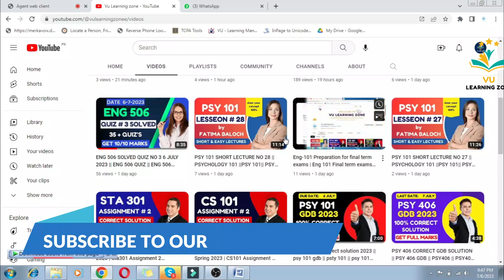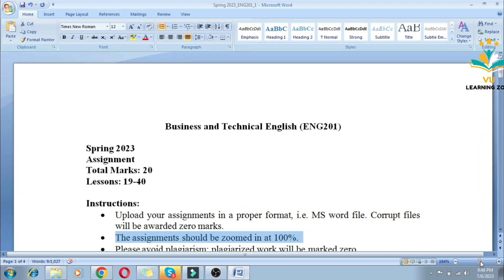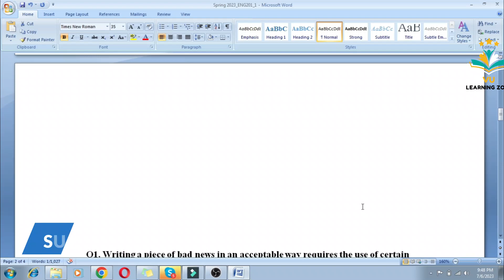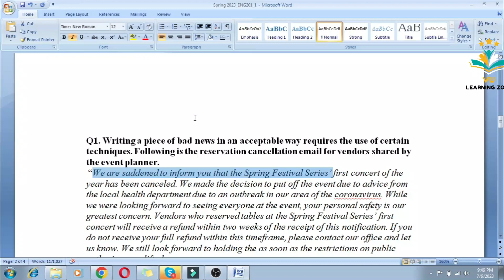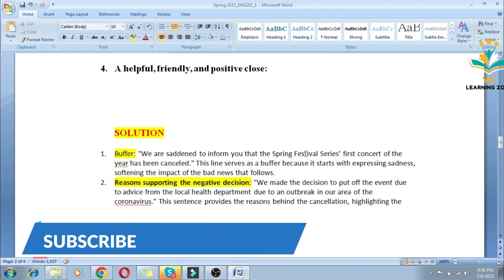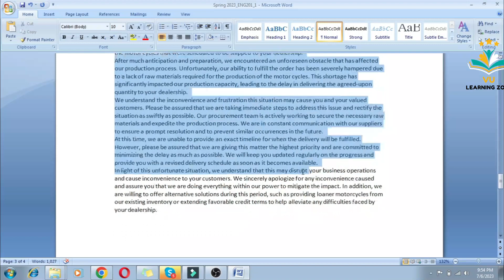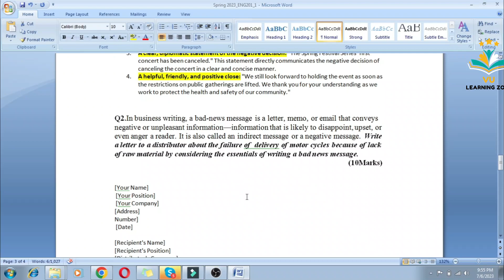Eng201 Assignment 1 Solution 2023 | eng201 assignment 1 100% Correct 2023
1ST VIDEO WATCH
Please Before Submit Your Assignment & GDB Kindly Check & Do Some Changes In It, If you Need Any Assignment & GDB Solutions Kindly Whatsapp us Your Question File :)
WHATSAPPP GROUP